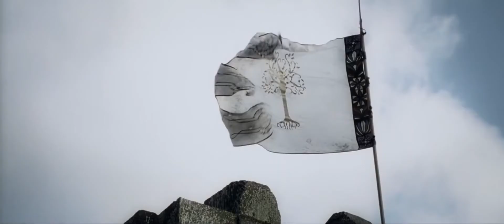Boromir | Son of Gondor